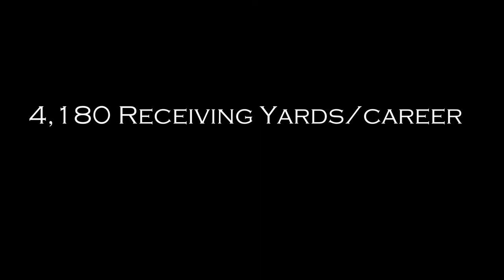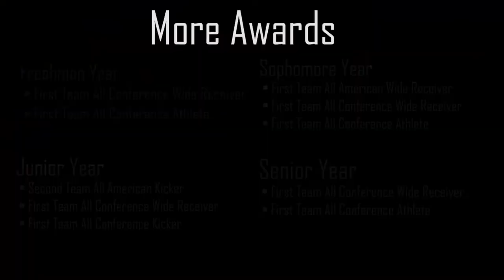Clarence Clark Career Film